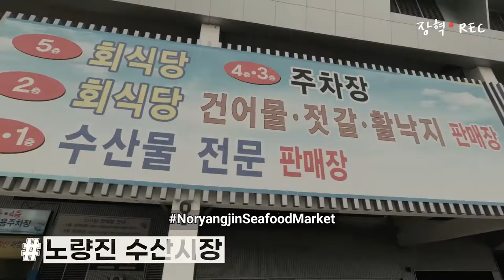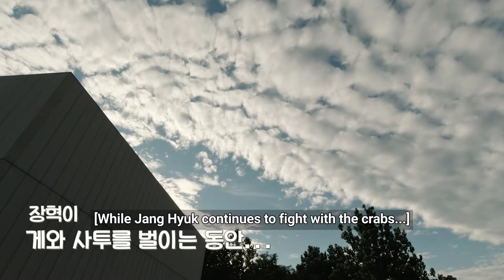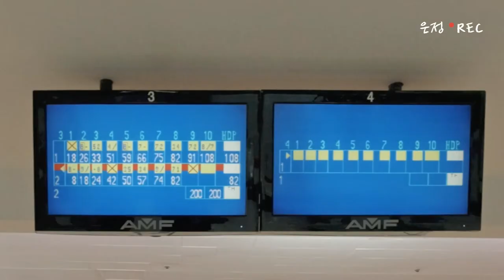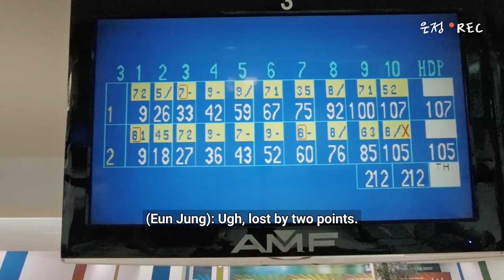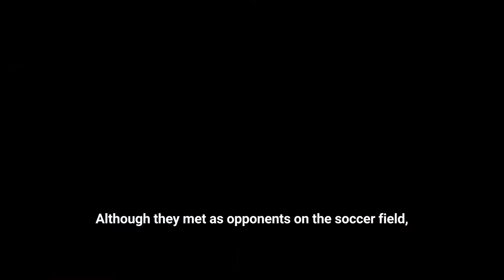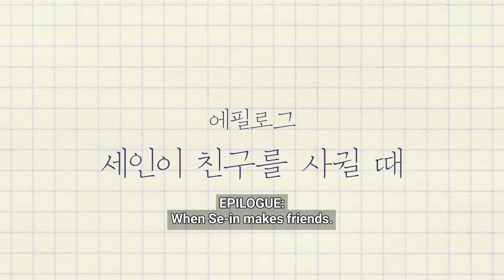Finding Community as a North Korean Refugee | South Korea Vlog Episode 5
In many cases, North Korean refugees have to escape without their families. Starting a new life in South Korea can be incredibly lonely, and finding a sense of community or connecting with people from different backgrounds is a common challenge.

Luckily, our North Korean friends have met some incredible people along the way. Let’s meet the people that make South Korea feel like home!